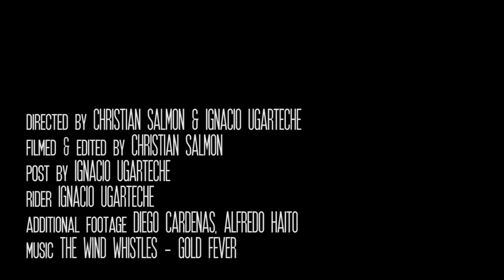Loaded Boards | Hazy Daze with Ignacio Ugarteche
Ambassador Ignacio Ugarteche ripping through the haze of dusty Lima, Perú.

Directed by: Christian Salmon & Ignacio Ugarteche
Filmed & edited by: Christian Salmon
Additional Footage: Diego Cárdenas & Alfredo Haito

Rider: Ignacio Ugarteche

Set-up:
- Loaded Teseract(choped), Caliber Precision Trucks, Orangatang Keanu 66mm 83a
- Loaded Kanthaka 8.875, Orangatang Fat Free 65mm 86a, Independent Trucks 149mm, Bones bushings